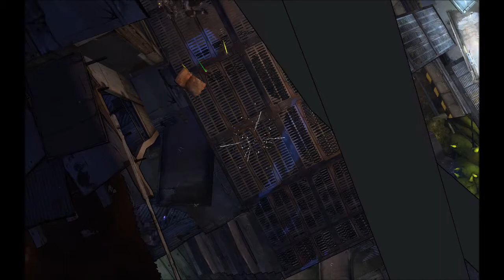Borderlands 2 - Shooting The Moon Gameplay Walkthrough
Borderlands 2: Commander Lilith and the Fight For Sanctuary is the final DLC released for Borderlands 2.

Set only a short while before the events of Borderlands 3, the Crimson Raiders have been kicked out of Sanctuary by Hector. They need to figure out how to overcome his army of augmented people he has infected with some kind of Fungus.